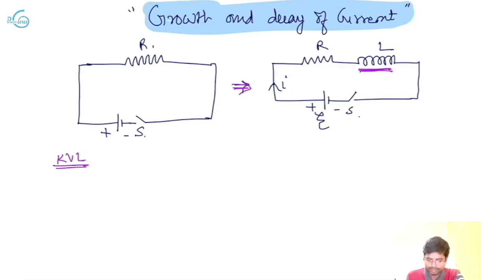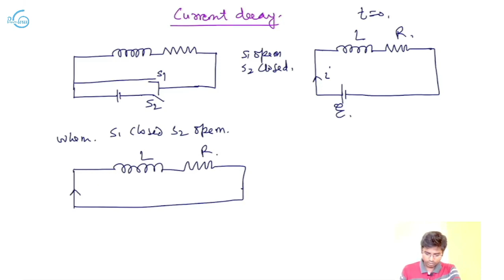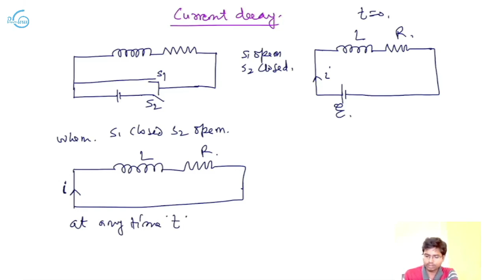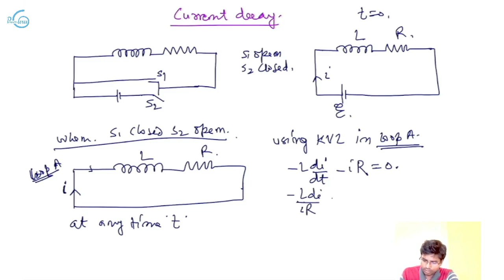EMI- Growth and Decay of Current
Paramguru  is a free education platform, download the free app from the link below for free doubt resolution any time , for Class 11,12 , JEE, NEET,  engineering and medical aspirants